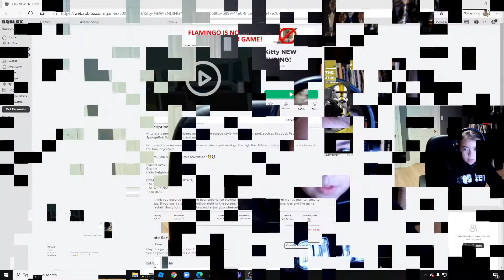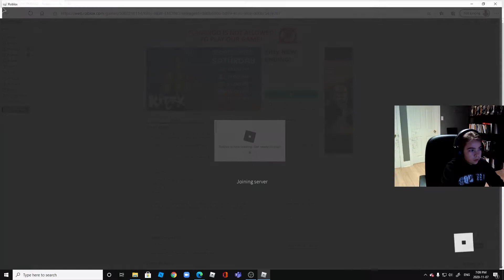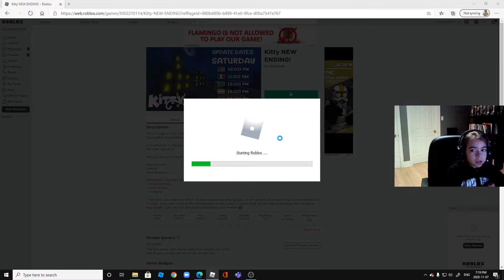I found a roleplay game roblox! Kitty Chapter 7. And Flamingo is banned?!?